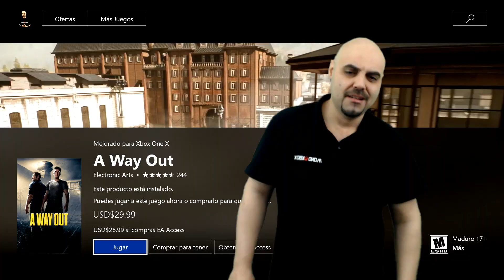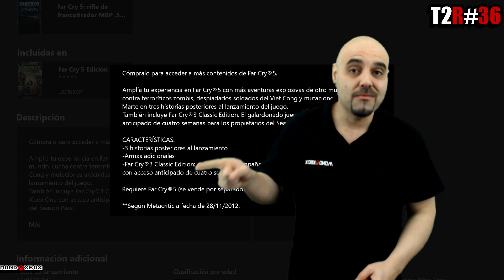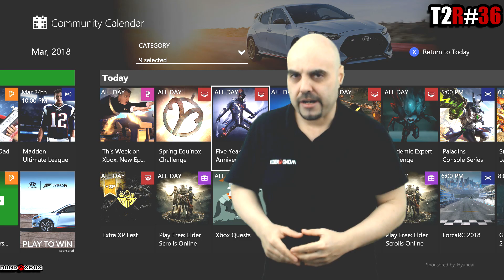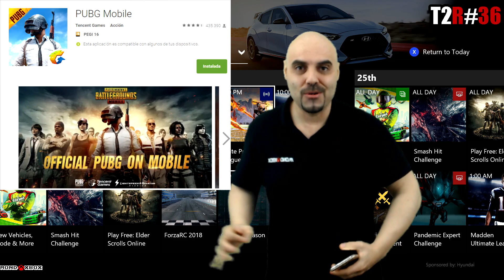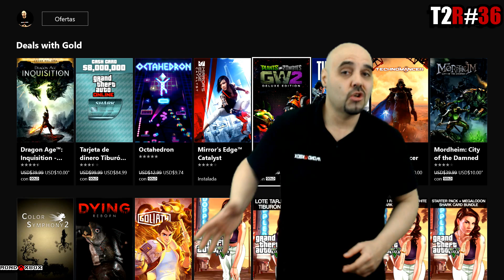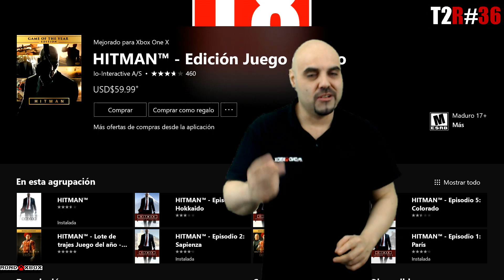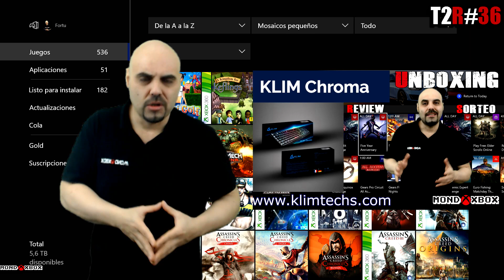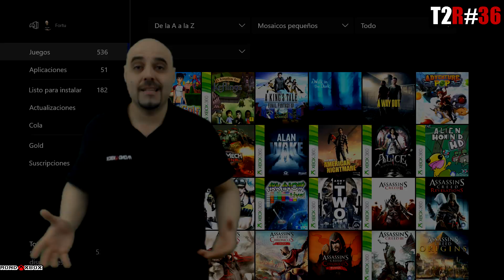Resumen Semanal T2#36 Far Cry 5,A Way Out, SoT, noticias |MondoXbox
Muy buenas amigos, esta semana el resumen es algo mas reducido de lo habitual, pero no por ello deja de estar carente de contenido, una vez pasadas las noticias por la criba de los podrías, los rumores y la falta de confirmación nos queda este cóctel en una semana donde no hay retrocompatibles, pero si que tenemos sorteo nuevo en el canal.